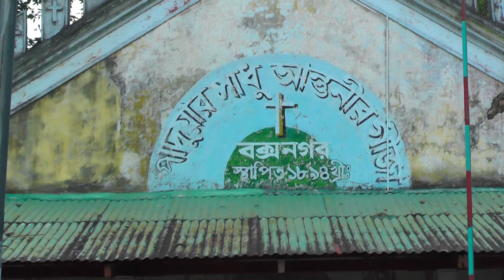ঢাকার নবাবগঞ্জ উপজেলার বক্সনগর ইউনিয়নে খ্রিষ্টানদের প্রাচীন সমাধিক্ষেত্র | Christian Cemetery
এই খ্রিস্টান সমাধিক্ষেত্র নবাবগঞ্জ উপজেলার বক্সনগর ইউনিয়নে অবস্থিত।
এই সমাধিক্ষেত্রটি মূলত ইউরোপীয়ান বণিক ও তাদের পরিবারবর্গের জন্য স্থাপিত হয়। তাই এই সমাধিক্ষেত্রের বেশিরভাগ সমাধি ইস্ট ইন্ডিয়া কোম্পানীর সদস্যদের। এই সমাধিক্ষেত্রের সবচেয়ে প্রাচীন |
বক্সনগর ইউনিয়নের ইতিহাস
কালের স্বাক্ষী বহনকারী ইছামতির তীরে গড়ে উঠা নবাবগঞ্জ উপজেলার একটি ঐতিহ্যবাহী অঞ্চল হলো বক্সনগর ইউনিয়ন। কালের পরিক্রমায় আজ বক্সনগর ইউনিয়ন শিক্ষা, সংস্কৃতি, ধর্মীয় অনুষ্ঠান, খেলাধুলা সহ বিভিন্ন ক্ষেত্রে তার নিজস্ব স্বকীয়তায় আজ ও সমুজ্জ্বল।